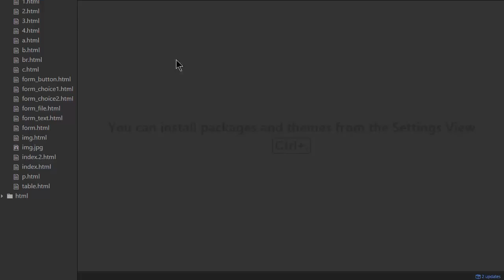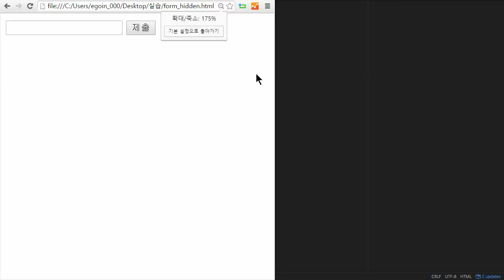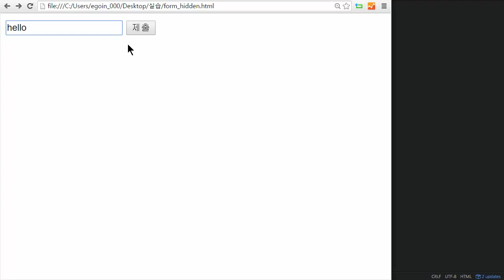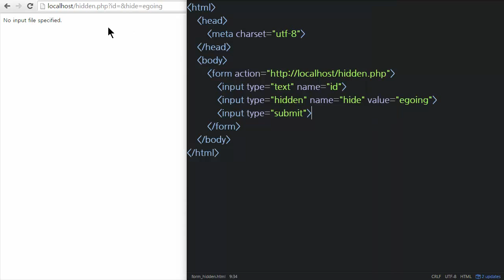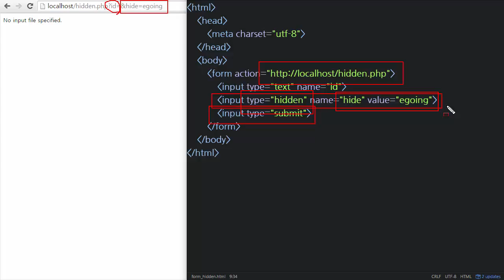HTML - form : hidden